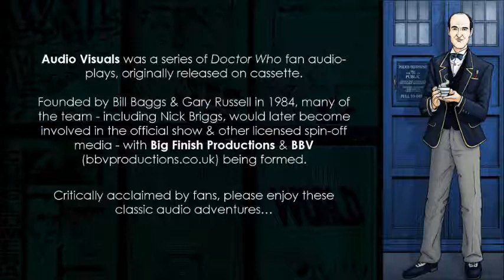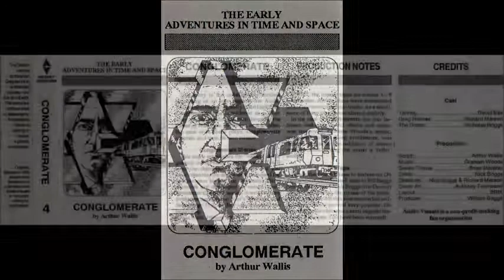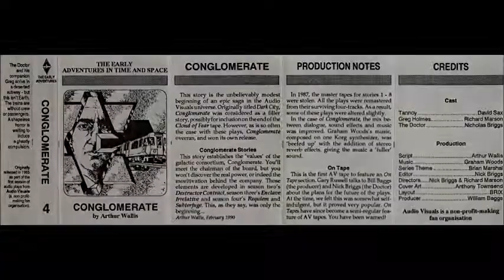AudioVisuals#04: Conglomerate (1985) by Nick Briggs | DOCTOR WHO-interest 'In Memory Alone'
AudioVisuals#04: Conglomerate (1985) by Nick Briggs.
A deserted city, an automated underground system & a malevolent formless entity. The Doctor & Greg materialize to get their bearings, but get a shock instead. As Greg dodges an aerial bomb attack, the Doctor has been enrolled in the Conglomerate School of Promising Executives. As the chairman always says, what's happiness and contentment, or law, when there is money to be had?

This play was adapted by BBV for the 3rd 'Stranger' film: In Memory Alone.

Featuring NicholasBriggs as The Doctor, Richard Marson as Greg Holmes.

Audio Visuals was a series of DoctorWho fan audio-plays, originally released on cassette.
Founded by Bill Baggs & Gary Russell in 1984, many of the team - including Nick Briggs, would later become involved in the official show & other licensed spin-off media - with Big Finish Productions & BBV being formed.
Critically acclaimed by fans, please enjoy these classic audio adventures…

With grateful thanks to Dylan Rees.